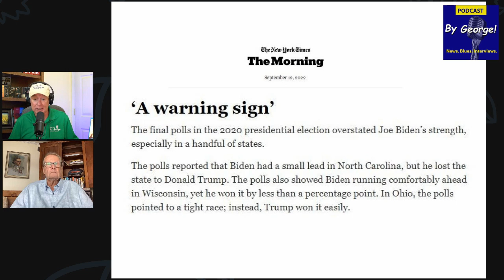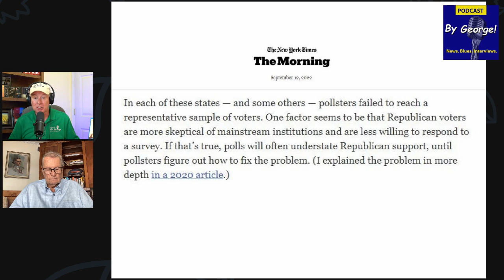Quick Take (3min 52sec) Are Dems Leading - Really?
The changing character of America means polling may never be trusted again. Dr. Steffen W. Schmidt says they might be relegated to the dust-bin of history.